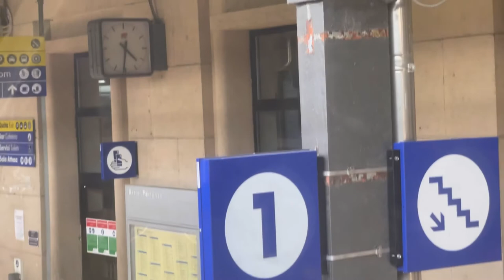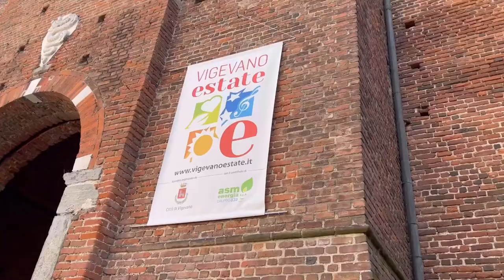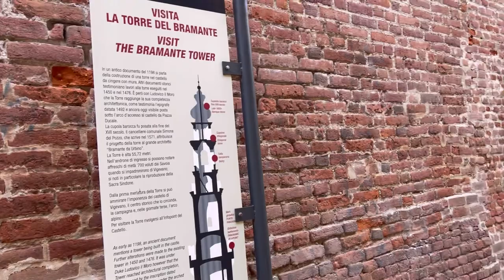Pedalando na Itália 🇮🇹 Vigevano Parte 1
No vídeo mostramos um passeio de bike na cidade de Vigevano Italia.
Vamos de trem até Vigevano e depois mostramos um pouco a cidade.
Passamos na praça Ducale que foi feita inspirada nos desenhos de Leonardo Da Vinci, depois mostramos o jardim do castelo.

Nosso Instagram: oi_gentes

Deixe seu comentário no vídeo dizendo se gostou e o que gostaria que mostrássemos.